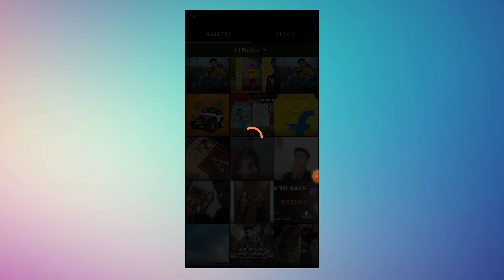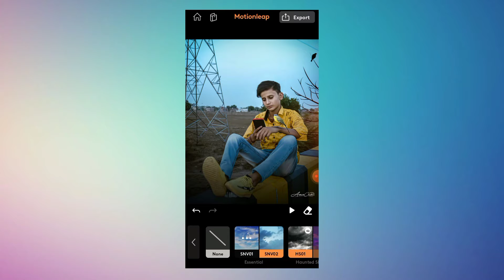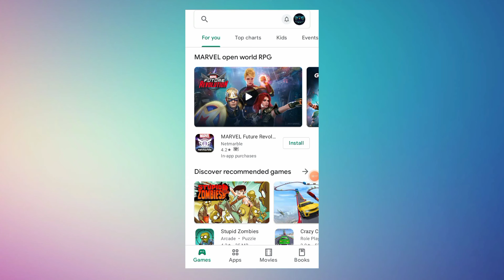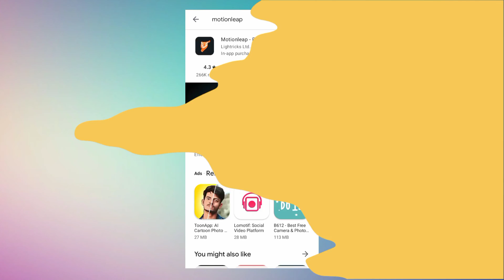1 Click पर Photo का Sky बदले ‌|| Photo Sky Moving Video Editing || Photo Motion Video Editing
1 Click पर Photo का Sky बदले ‌|| Photo Sky Moving Video Editing || Photo Motion Video Editing